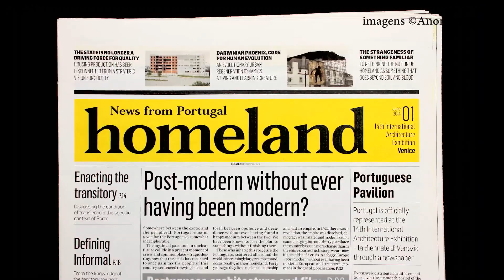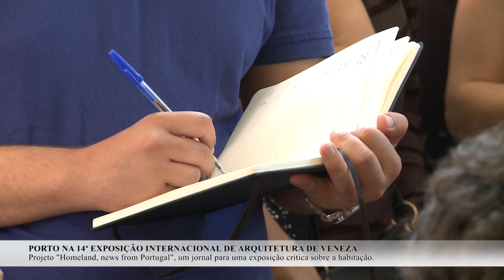Bienal de Veneza no Porto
Parte integrante da Representação Portuguesa para a 14ª Bienal de Arquitetura de Veneza - "Homeland, news from Portugal", comissariada por Pedro Campos Costa - foi oficialmente inaugurada. O projeto ocupa o rés-do-chão do número 66/68 da Avenida dos Aliados, sob responsabilidade do ateliê LIKE Architects e Mariana Pestana.
A residência, que decorre até 21 de julho, pretende envolver a cidade na discussão sobre o seu próprio futuro e resulta de uma parceria realizada com a Câmara Municipal do Porto e, em particular, com três dos seus pelouros: Cultura, Habitação e Urbanismo.
Na inauguração estiveram presentes o Secretário de Estado da Cultura, Jorge Barreto Xavier, os vereadores da Câmara Municipal do Porto Paulo Cunha e Silva, Manuel Pizarro e Manuel Correia Fernandes, o Diretor Geral das Artes, Samuel Rego, e o Comissário da Representação Portuguesa, Pedro Campos Costa.
Esta iniciativa inaugurou também o programa de residências artísticas do Pelouro da Cultura, em articulação com outros pelouros.